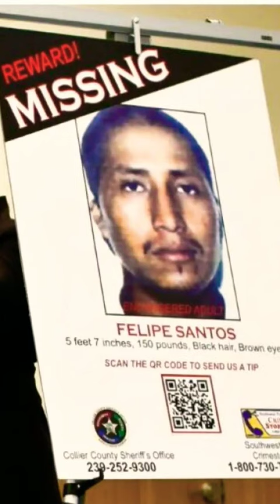Mysterious Vanishing After Police Stop, Felipe Santos